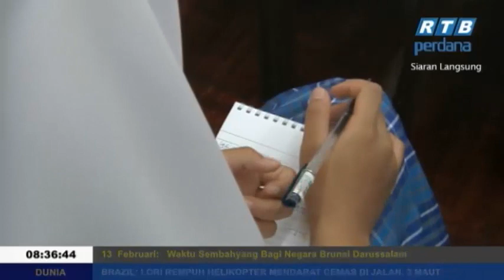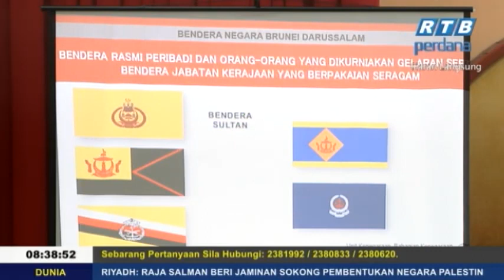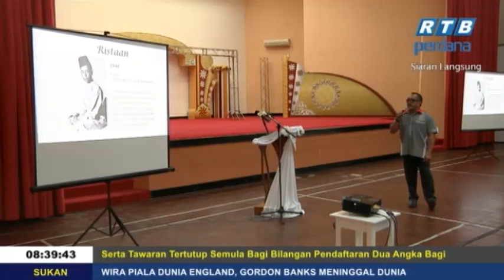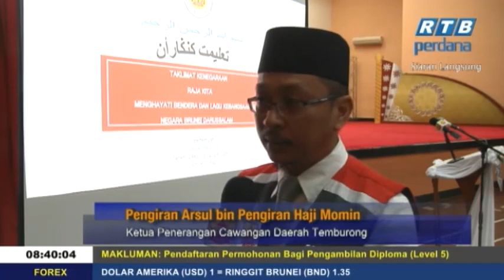Rampai Pagi 13 Februari 2019 Segmen Daerah Temburong